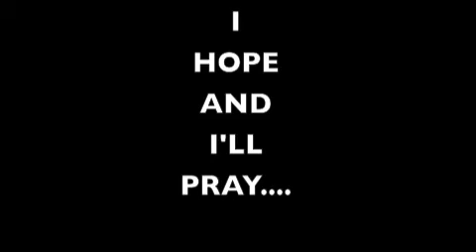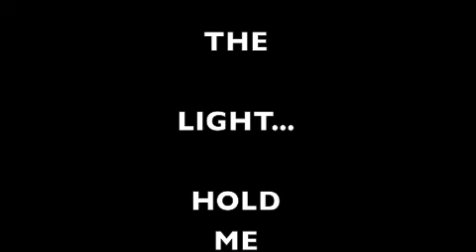IN THE STILL OF THE NIGHT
Freddie Bagwell
Lead Vocals
and Harmonies